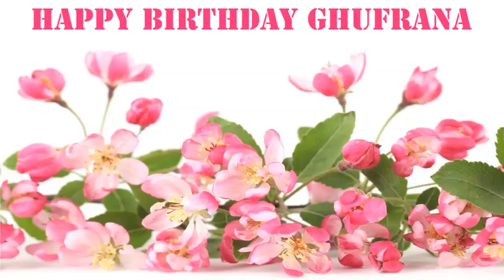Ghufrana Flowers & Flores - Happy Birthday